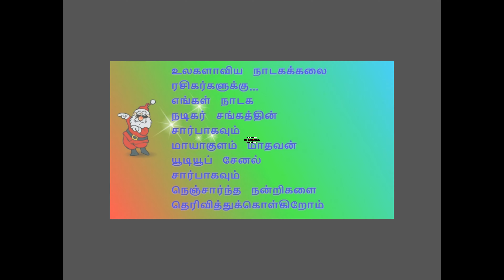(Kovalan 2) தென்னம்பட்டி V.A.P.நினைவு நாடகம் சென்னை இராமலிங்கசிவா, திருப்புவனம் இராமையா, முருகவள்ளி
தென்னம்பட்டி V.A.பெருமாள்ராஜ் (ஆசிரியர்) நினைவு நாடகம்

நிகழ்ச்சி தொடர்புக்கு:
                                         மாயாகுளம் மாதவன்
(Kovalan 2) தென்னம்பட்டி V.A.P.நினைவு நாடகத்தில் சென்னை இராமலிங்கசிவா, திருப்புவனம் இராமையா, முருகவள்ளி கலகலப்பு ஆரம்பம்